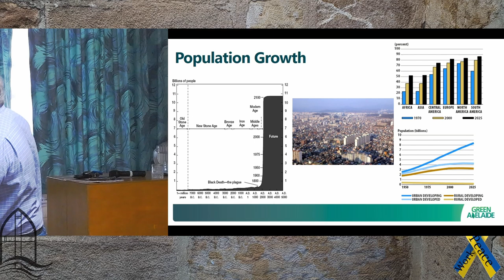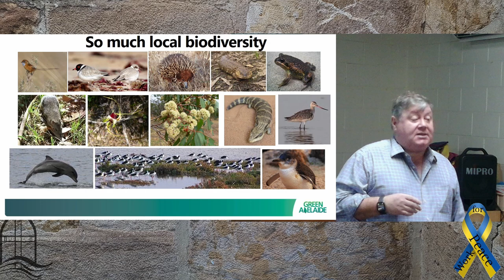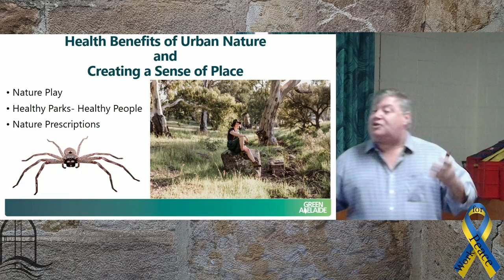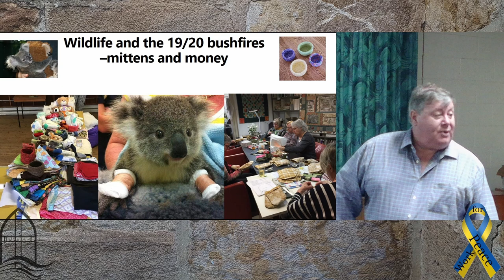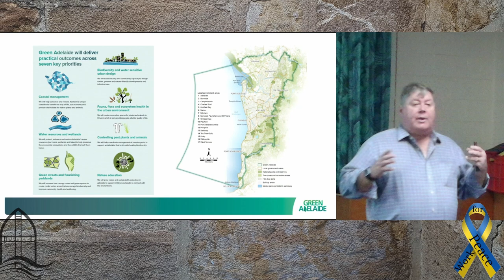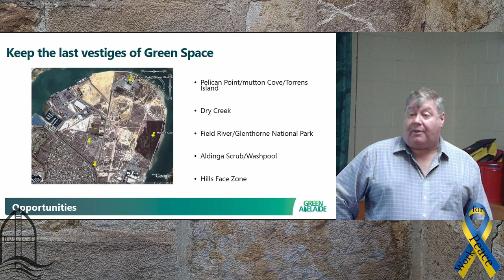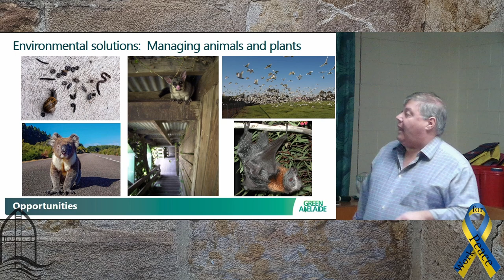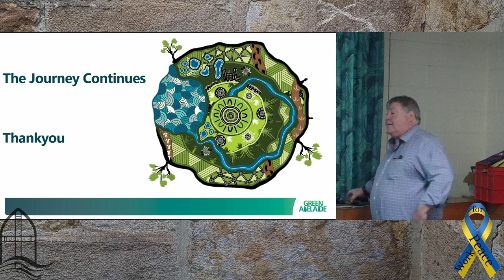CARE Chris Daniels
Climate Action Resources Expo talk by Chris Daniels from Greening Adelaide.
"Greening Cities in the era of Climate Change: Why and How?"